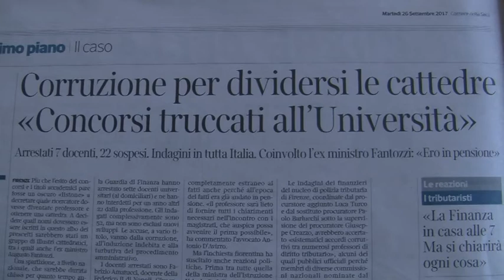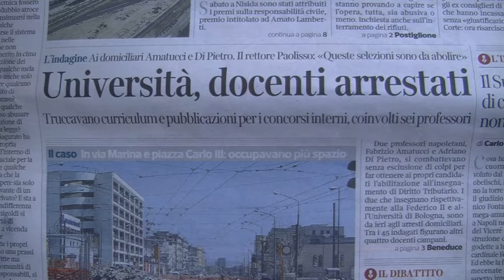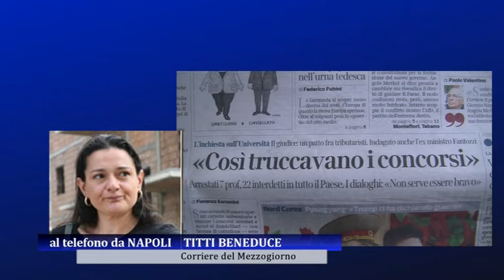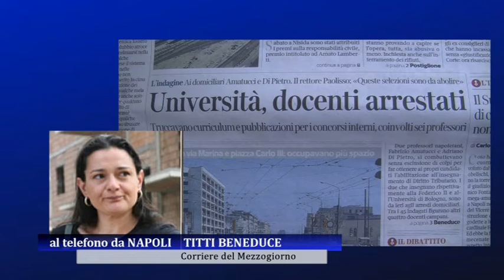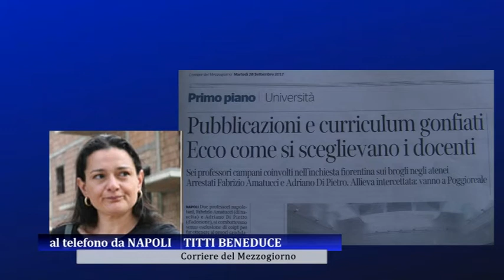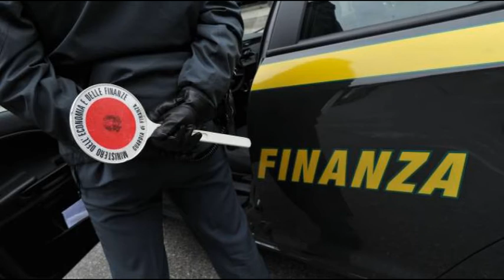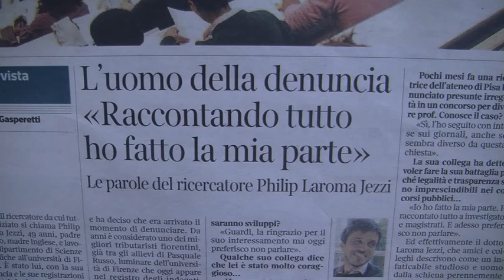Bufera sulle Università italiane: indagini anche negli atenei campani